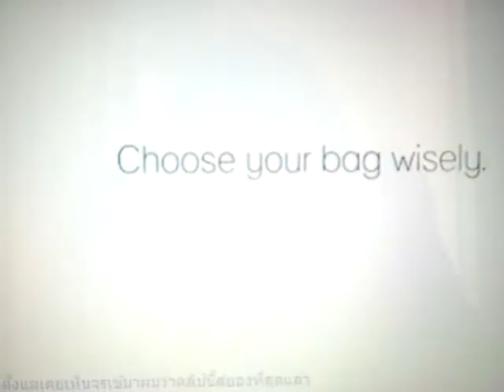Girls gets taken by alligator